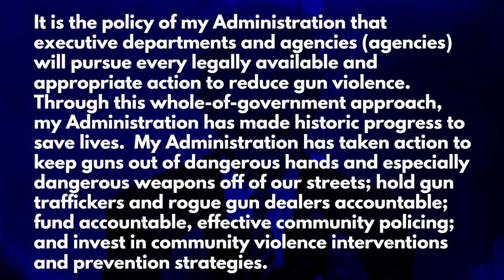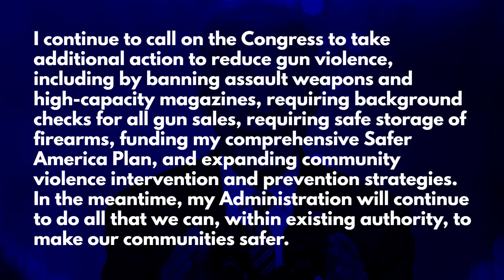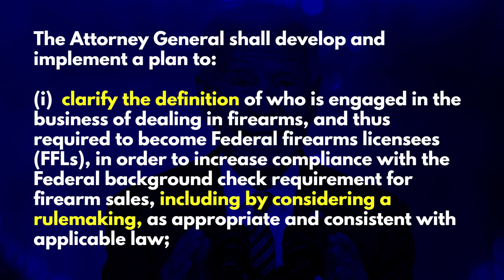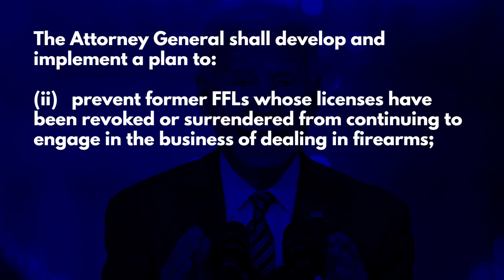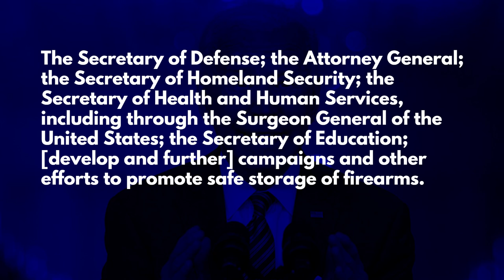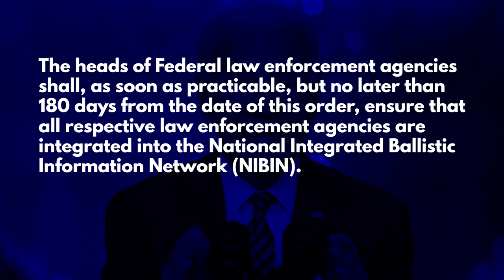When Your President Let's the ATF Attack Dogs Off the Leash...Again.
Washington Gun Law President, William Kirk, discusses President Biden's Executive Order on Gun Violence from yesterday, March 14, 2023.  In this order, which is usually nothing more than a puff piece, the President calls on ATF to draft more rules to regulate you, the lawful and responsible gun owner.  Worse yet, he literally orders every other alphabet agency to go wild on the lawful, gun owning community.  Learn what all of this will mean to you and arm yourself with education today.

Stay safe.